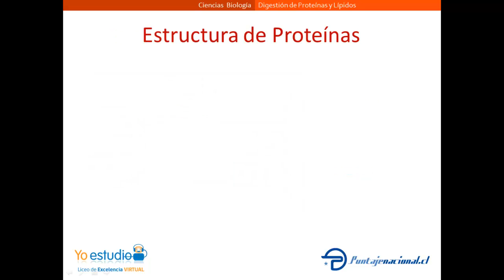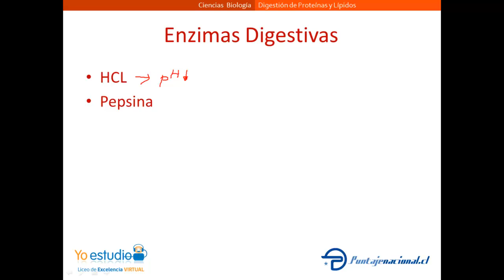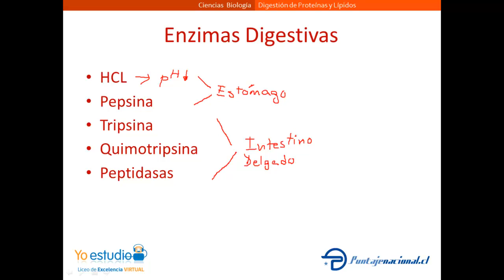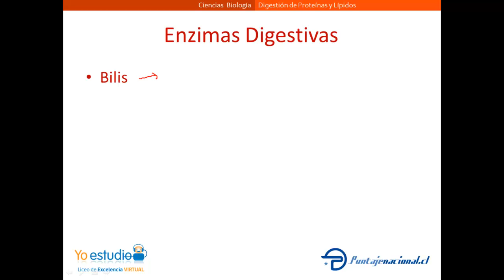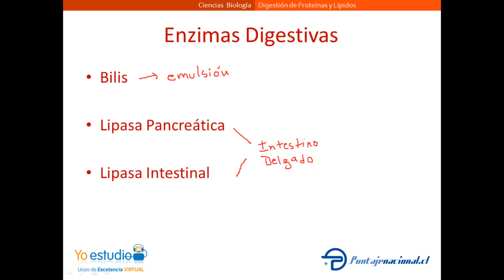Digestión Proteínas y Lípidos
Digestión de los componentes de un pedazo de carne